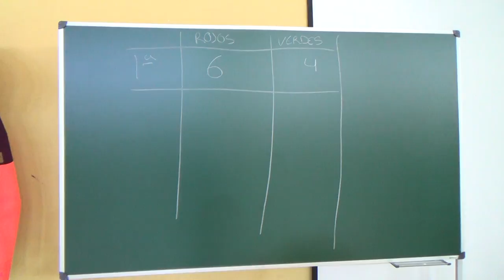Carretera peligrosa - Dangerous road 2/2 00377